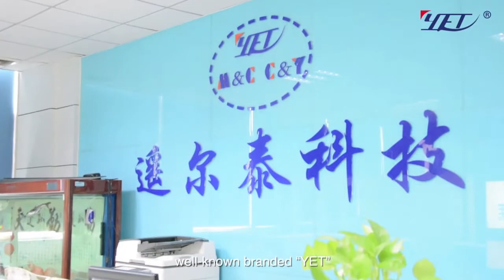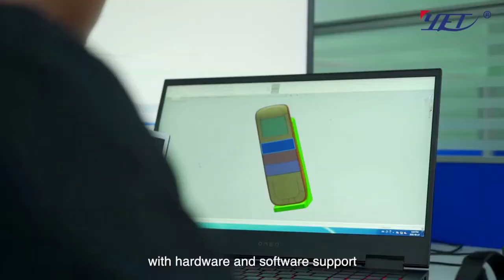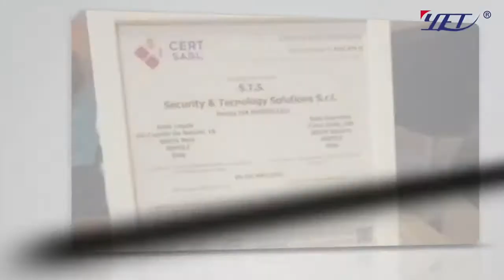a great remote control receiver company in China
Get started today  ► here's a great remote control, receiver, receiver module and smart home system company in 2021.

Shenzhen Yaoertai Technology Development Co., Ltd. is a highly specialized company, founded in 2005. Our company specializes in the design, development, manufacture and marketing of such RF products as wireless receivers and transmitter modules, wireless remote controls, car alarm systems, home alarm systems and related accessories. We provide both OEM & ODM services.Our product quality can meet FCC, CE, and RoHS standards. With strong technology, we have produced more than 1,00 types of quality products, which are available to different sectors and can meet a variety of special needs of customers throughout the world. Our products are exported to Australia, Latin America, Southeast Asia, North America, the Middle East and Europe.If you are interested in our products, please feel free to contact us for more information.Our wireless remote controls control everything.

here's how i remote control, receiver, receiver module and smart home system company in 2021